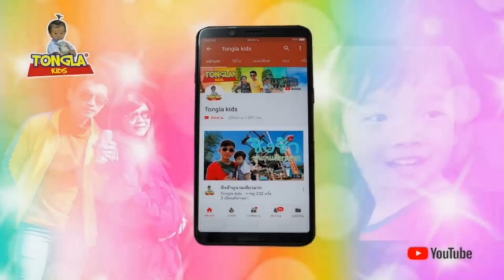น้องต้นกล้าพากินเที่ยวบ้านนาเคเฟ่ ขอนแก่น | Tongla kids